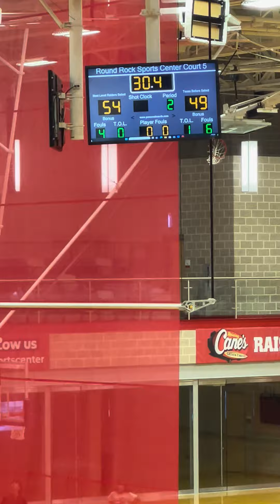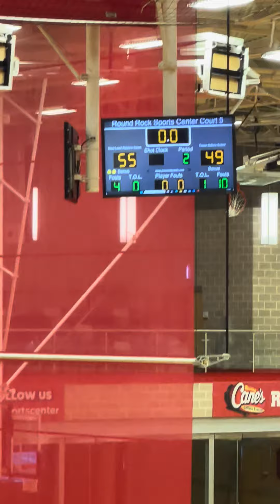NL Raiders 9th Select vs Texas Ballers Select - Centx Hoop-Fest Game 2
Sorry Parents I forgot my Ipad at home and had to record on my phone